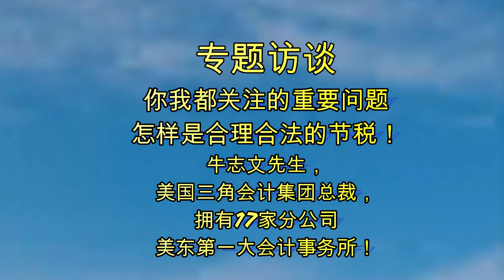Steve Niu Interview 牛志文總栽談2019新稅法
Steve Niu Interview 牛志文總栽談2019新稅法，美国三角会計集团，1，华人在美国报税的注意事项；2，高净值人士跨境税务的注意事项；3，新移民首报税的注意事项；4，美国新税改对华人的影响；5，中美税务制的差异？